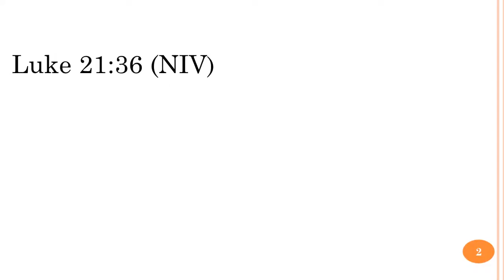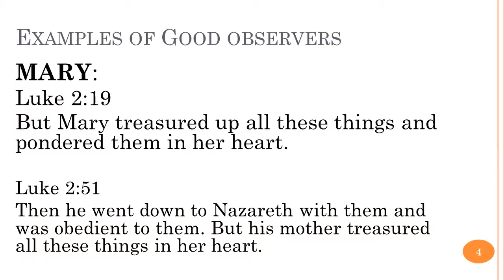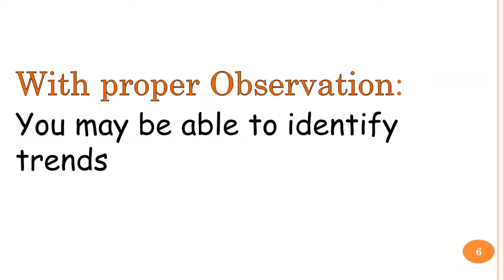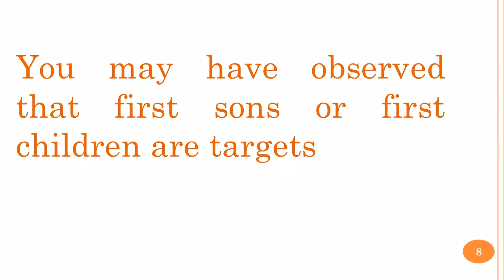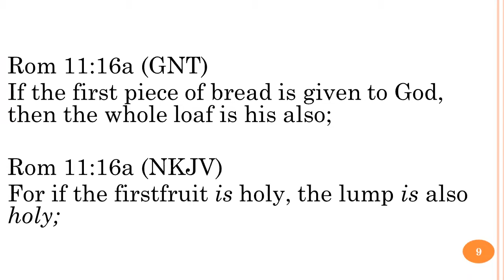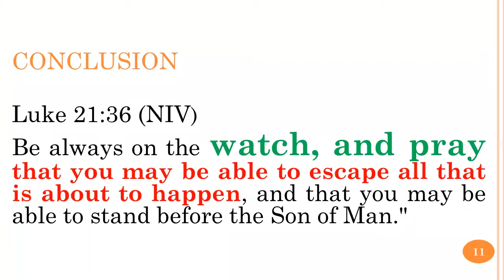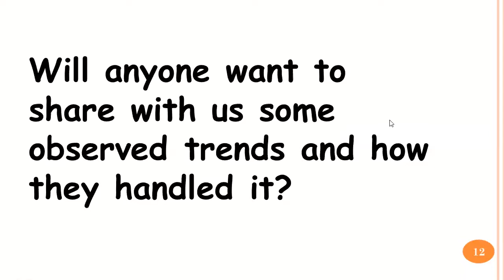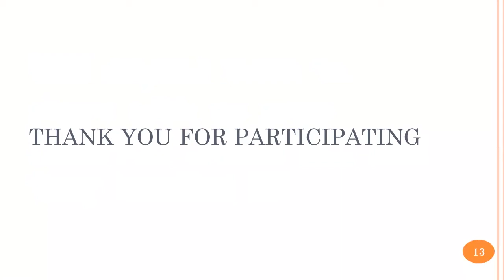Observe and take action webinar by Engr Abinye Nwankwo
This is a word for the now. Jesus, Himself enjoins us to Observe and take action: When and how did He say it? Listen and ponder on it.